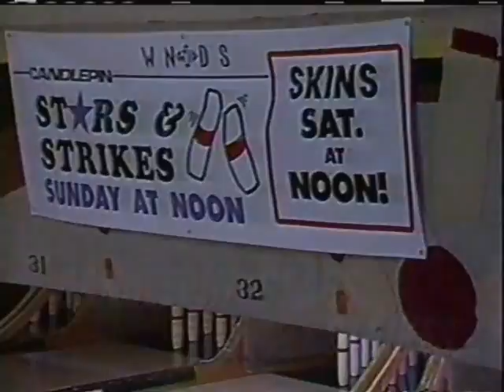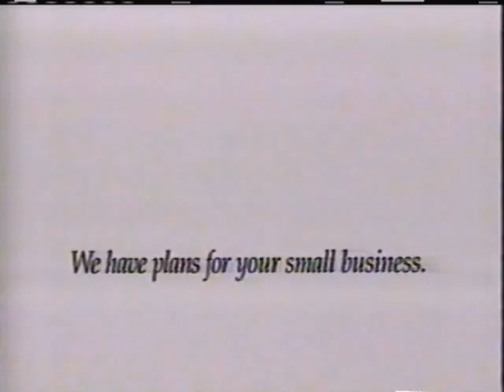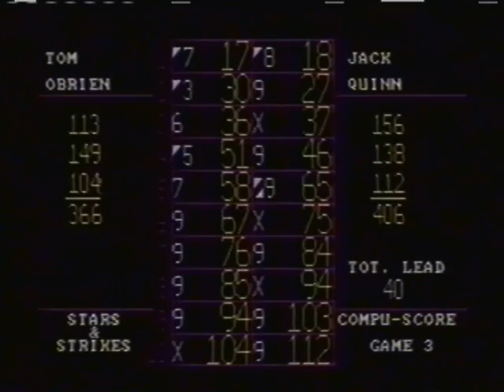Candlepin Stars and Strikes - Jack Quinn vs. Tom O'Brien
Hopefully this version doesn't lag video wise =P

This was from the 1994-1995 Candlepin Bowling season. Tom O'Brien came into the week red hot from the week before, and had to go up against Jack Quinn. This was one of those matches where bonus money racked up A LOT, which ultimately resulted in VERY high scoring.